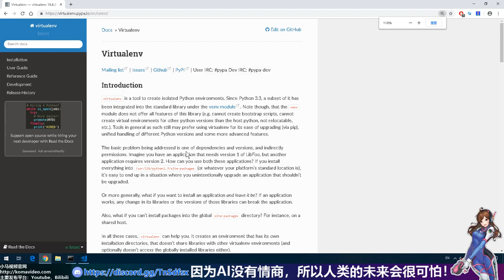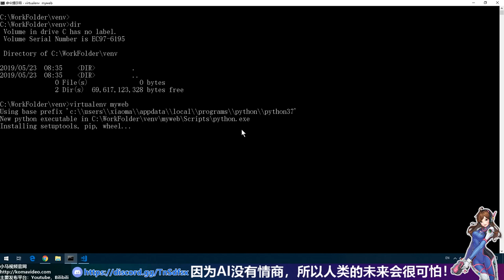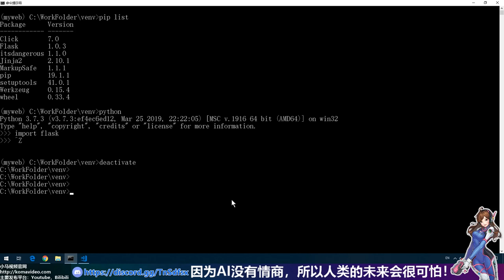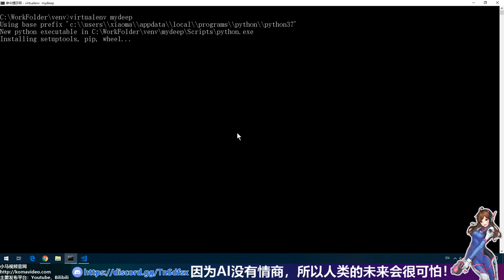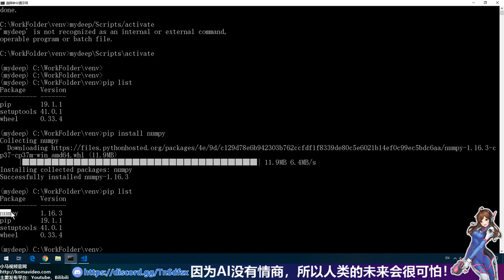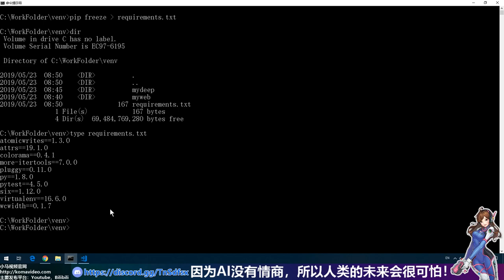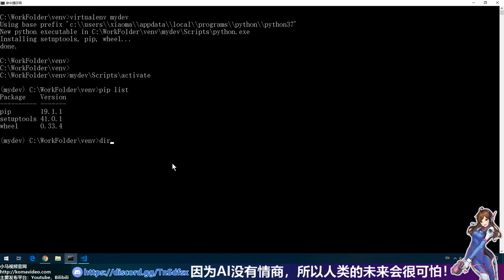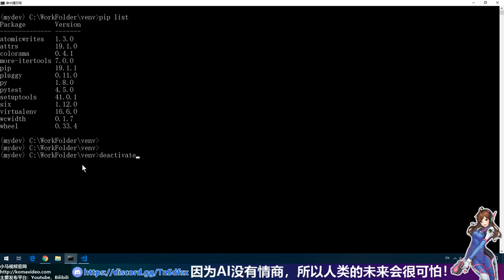【Python】Virtualenv - Python虚拟环境, 三大神器之一